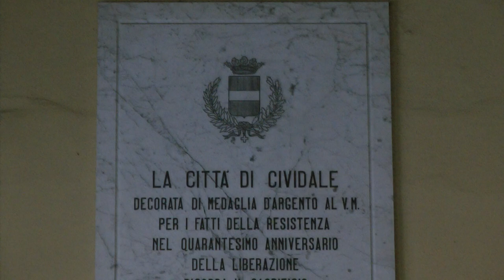HILLCLIMB SALITA CIVIDALE - CASTELMONTE 2021 | DIEGO DEGASPERI | OSELLA FA30 E2SS 3000 | 1° ASSOLUTO